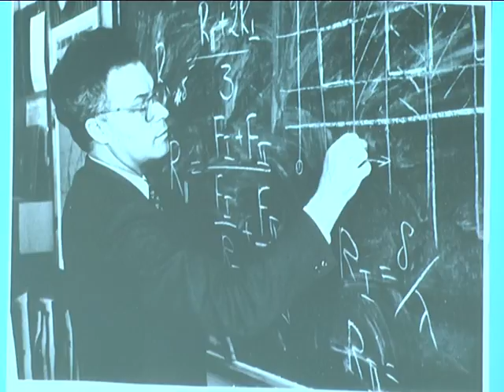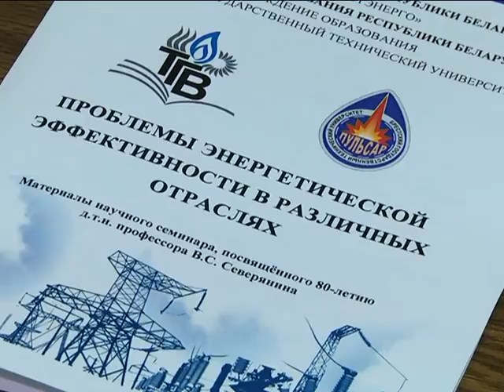2017-03-23 г. Брест. Научный семинар. Новости на Буг-ТВ.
Научный семинар «Проблемы энергетической эффективности в различных отраслях» в БрГТУ
В Брестском государственном техническом университете состоялся научный семинар на тему «Проблемы энергетической эффективности в различных отраслях». В рамках ежегодного мероприятия были рассмотрены разные актуальные вопросы. Проблемное поле научного семинара составили исследования энергетической безопасности государства, энергетическая составляющая Евразийского экономического союза и многое другое. Знаковым мероприятие стало потому, что свой доклад представил известный изобретатель Беларуси, педагог технического университета – Виталий Степанович Северянин. В этот день ведущий в республике специалист в области энергосбережения отмечал свой 80-летний юбилей.